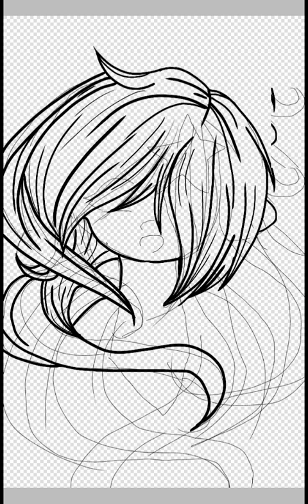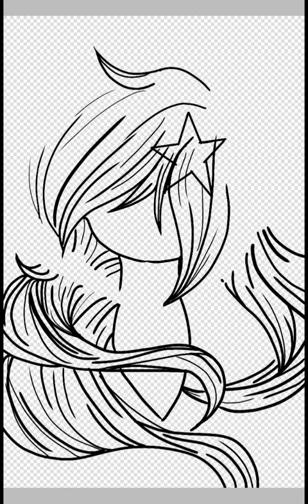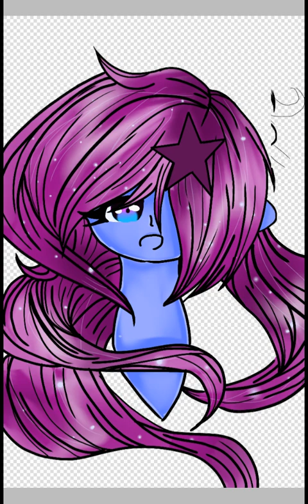Arico Heries ( OC speedpaint ) [ Phone ]